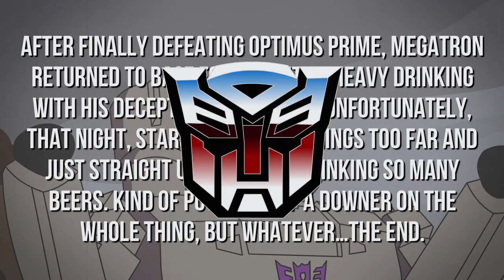Optimus Prime vs Megatron - The Final Battle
Optimus Prime and Megatron face off in the most thrilling battle of all time!

If you enjoy my videos, you can donate below (thank you!)